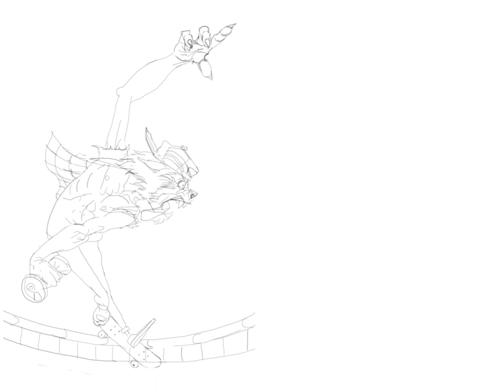Tranimal.mp4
just found out "brushes" for iphone can make a movie out of any drawing you've made.  nice!  music by my bro Will McIntosh.